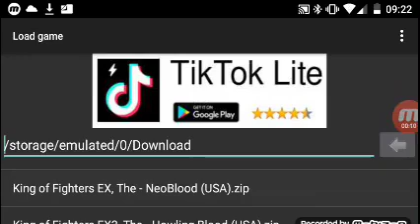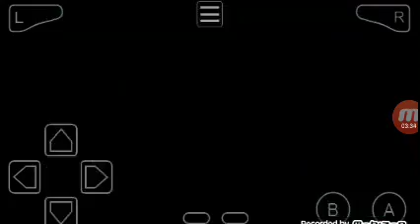King of fighters ex neoblood usa gba game boy Advance myboy HD